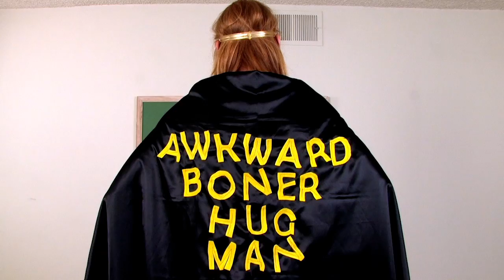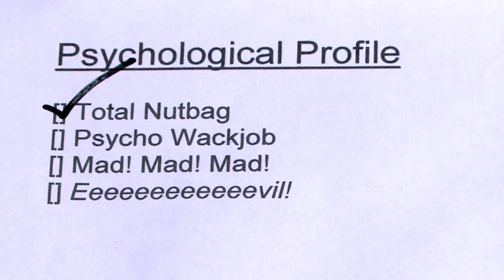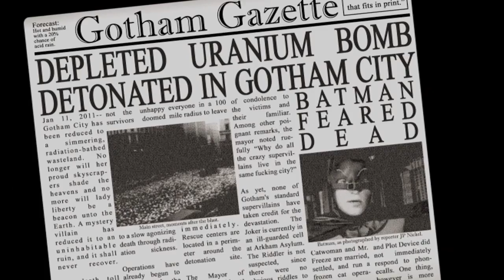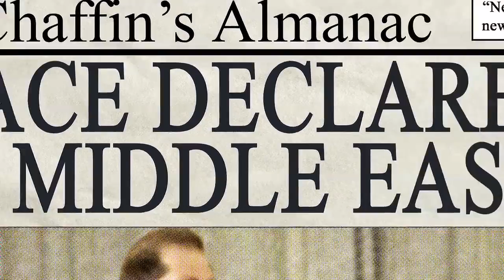SMBC Theater Compilation #3- SUPERHEROES!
It's the third installment of our compilations! This time, to celebrate all the excitement of Comic Con, we bring you SUPERHEROES! See you at Comic Con SUPERPALS!